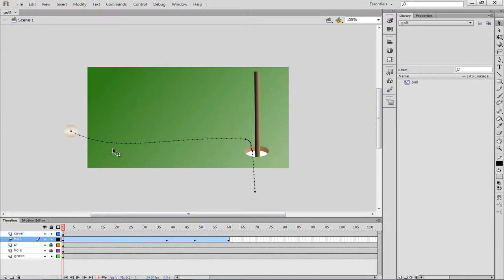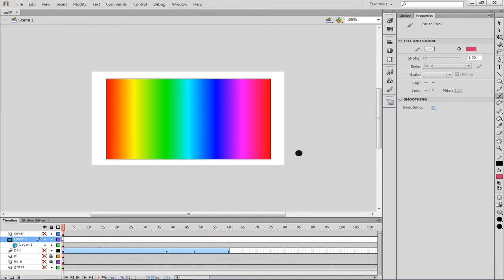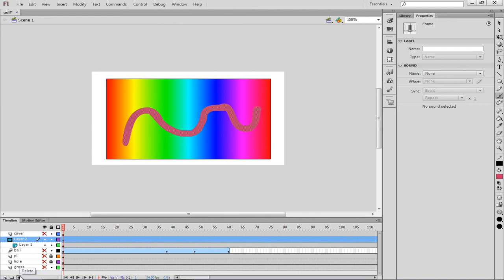Masking layers in Flash-Telugu-Lesson-25